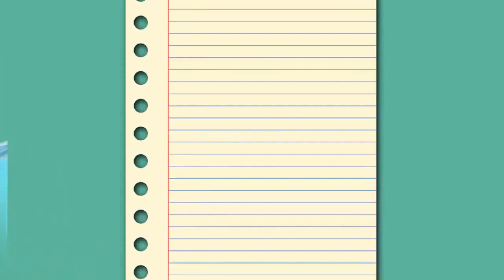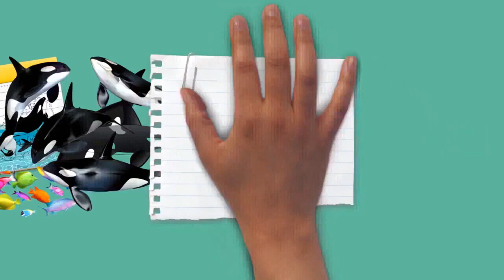Draw My Life Orca